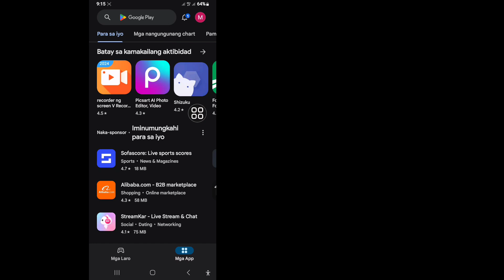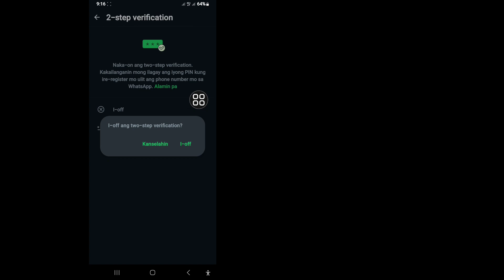Paano Mag-alis ng Dalawang Hakbang na Pag-verify Sa WhatsApp (2024)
Ipapakita ko sa Iyo Kung Paano Mag-alis ng Two Step Verification Sa WhatsApp (2024) Panoorin Ang Video na Ito At Matuto |  I-off ang Two Step Verification Sa WhatsApp
 Upang Matuto:Paano I-off ang Dalawang Hakbang na Pag-verify Sa WhatsApp (2024)
 Sundin ang mga tagubilin sa screen